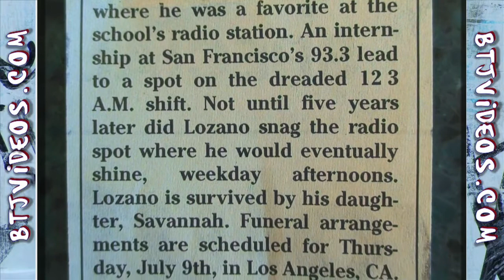btj Opening strange package i got in the mail